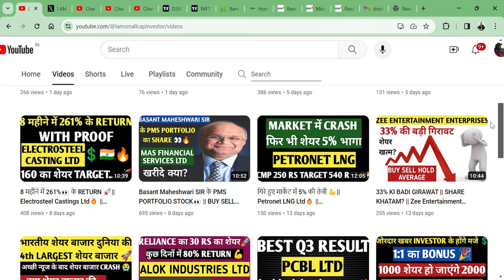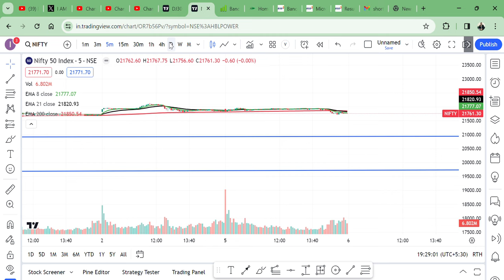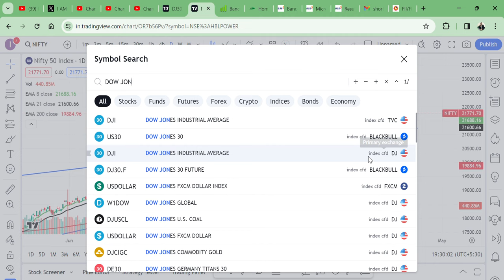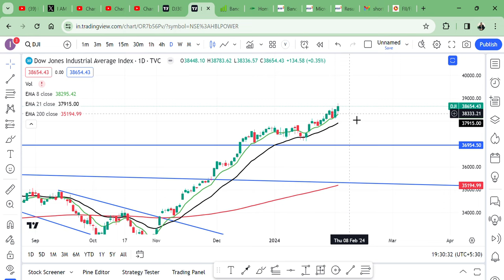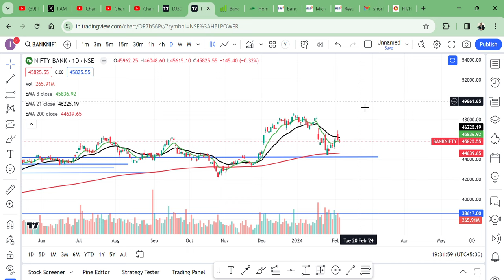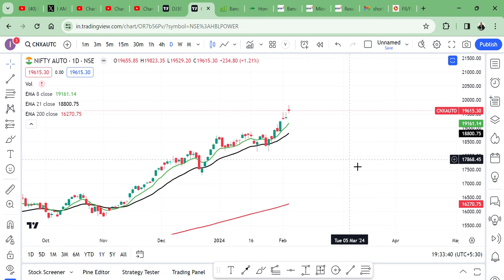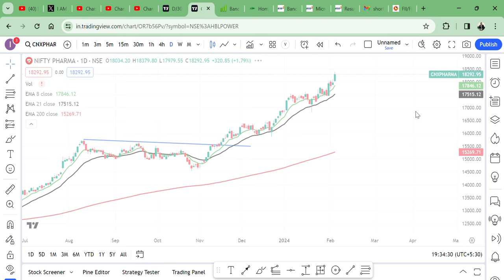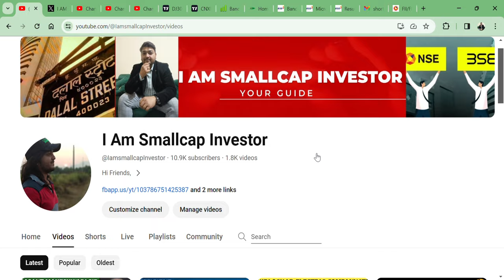MARKET में गिरावट 🤔|| FIIS DIIS🚀 || NIFTY || SENSEX || SMALLCAP || MIDCAP || PHARMA || AUTO 💲🇮🇳💪🙏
HI,

MARKET FALL TODAY || SHOULD WE STAY || COMMENT, AND SHARE. THANKS

HOW IS Restaurant Brands Asia LTD STOCK Q3 RESULT,